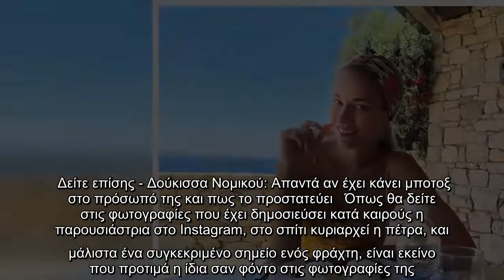Δούκισσα Νομικού: Το εξοχικό της σπίτι στη Μύκονο με τον πέτρινο φράχτη και την πισίνα